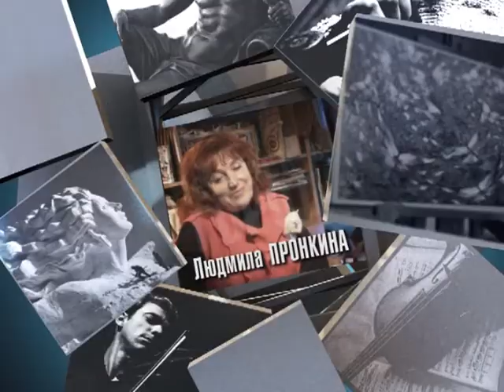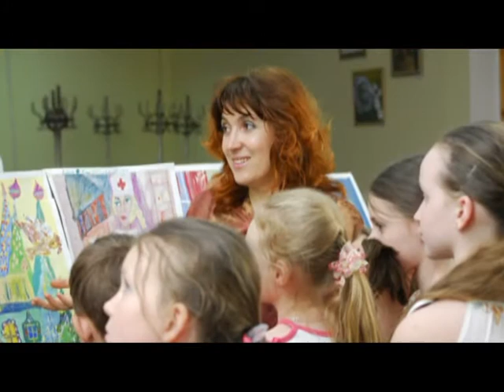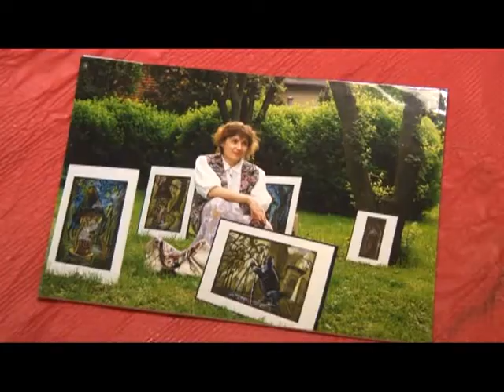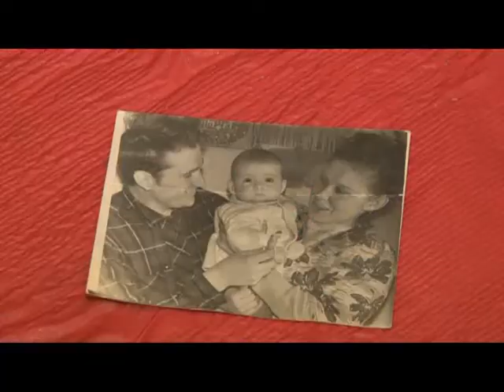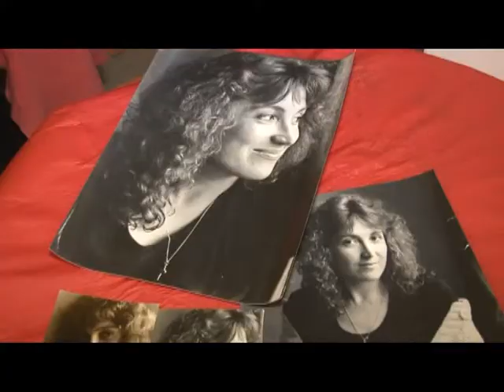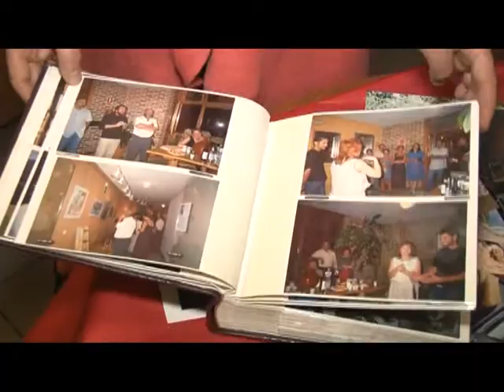Человек в городе 12.12.14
Когда - то она мечтала стать дрессировщицей, затем доктором, - сегодня успешно лечит души и тренирует многие полезные навыки. Это телепроект «Человек в Городе», и я приглашаю вас пройти через «портал», вместе с главной героиней, Людмилой Пронкиной.